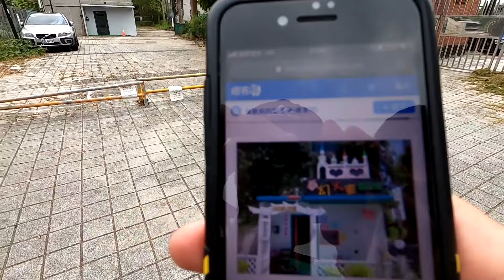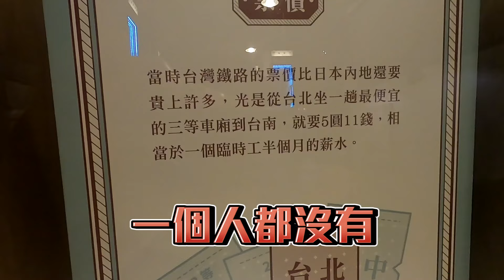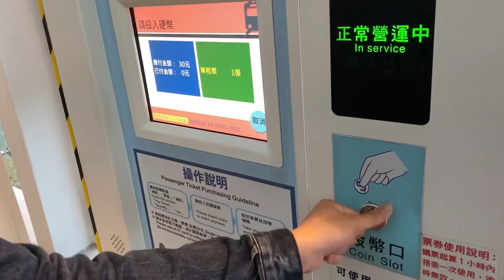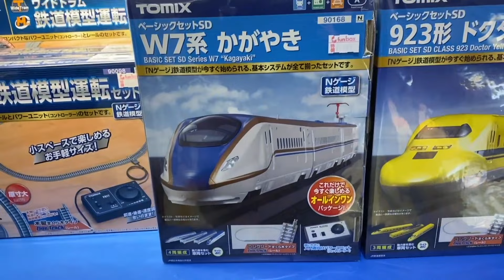N規模型造鎮企劃 取材番外篇！探訪全台最大火車軌道場景！